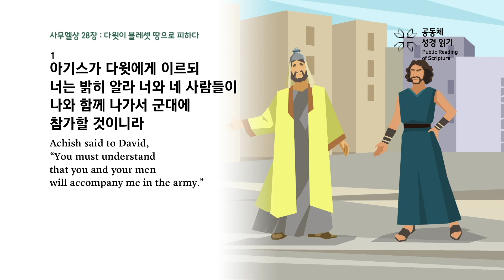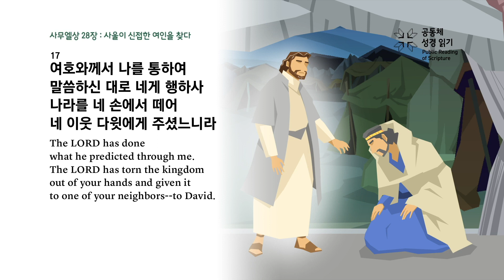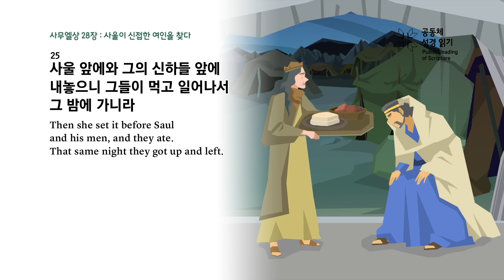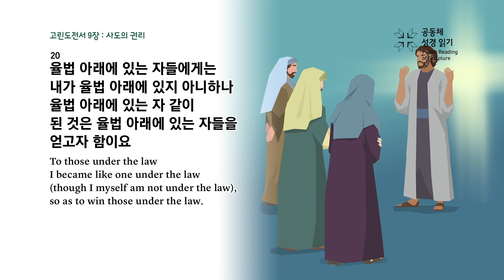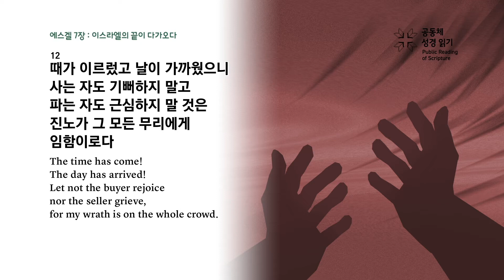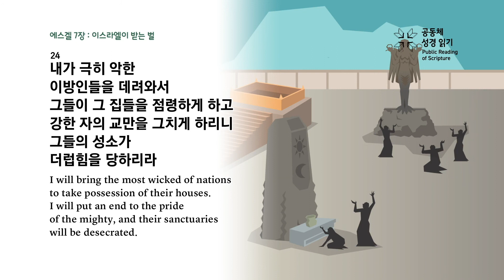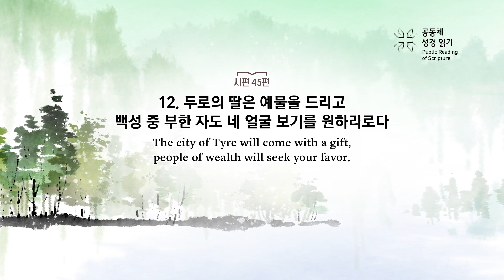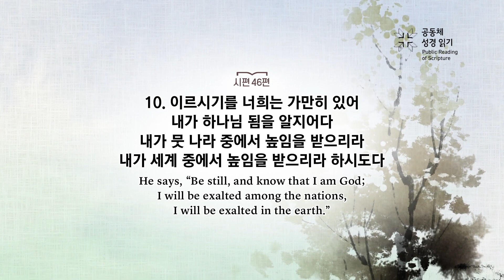[하루경건] 2022.9.4(주일) 맥체인성경읽기 / 삼상28,고전9,겔7,시45~46